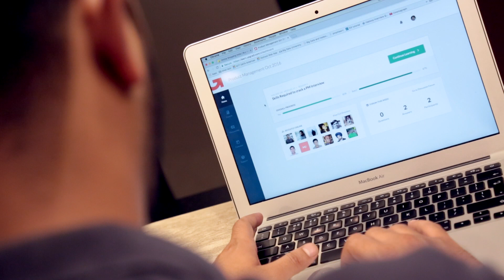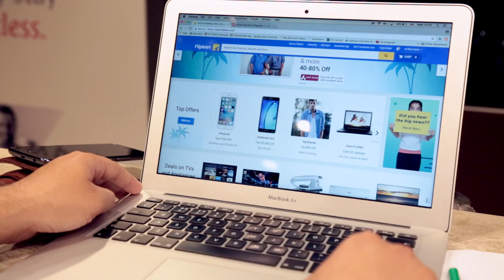UpGrad Helps Flipkart Product Manager | Upskill With UpGrad | UpGrad Courses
Shiju Thomas (L&D manager - Flipkart) endorses the UpGrad learning experience which helped his colleague Sushant Mittal grow as a Product Manager through Upgrad online course. From building an entire product from scratch to developing effective communication skills with his tech counterparts, Sushant talks about how the UpGrad Product Management Program helped him grow in his career.

🟢 Get industry-updated insights every week from domain experts - Check out our free masterclasses
🟢 Wish to get started with your upskilling journey? Schedule a free counselling session

upGrad has created some of India’s largest online programs to help thousands of professionals achieve their career goals in the areas of data, technology, and management.                                                                                                                    Stay on top of your industry by interacting with us on our social channels: